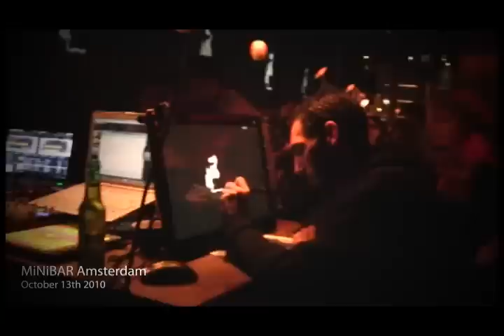iWay 2 Arts - Live Digital Painting @ MiNiBAR Amsterdam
Welcome on the Highway to Arts, artistic afterwork made in Amsterdam.
The 1st event was on October 13th 2010 at the MiNiBAR. Lineup : Dj Timpulse, Fiiix Feat. Menino Caboclo, Hank Disaster, Dj Phil Conil.
Live Painting by Monark on Gregory Duris Vj set.